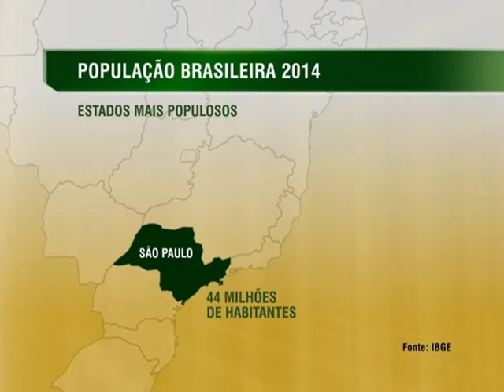População brasileira alcança marca de 202,7 milhões de habitantes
NBR NOTÍCIAS - 28.08.14: Nesta quinta-feira (28), o Instituto Brasileiro de Geografia e Estatística (IBGE) divulgou que a população total do Brasil alcançou a marca de 202,7 milhões habitantes. Em comparação a 2013, o crescimento foi de 0,86%. O município brasileiro com menor população é a Serra da Saudade, em Belo Horizonte (MG), e o mais populoso continua sendo São Paulo. A pesquisa é utilizada pela União para repassar recursos aos estados e municípios do país. Segundo o IBGE, o crescimento populacional menor em municípios com até 50 mil habitantes é consequência da sua reduzida capacidade econômica, o que incentiva a procura por regiões metropolitanas, onde a economia é mais desenvolvida.